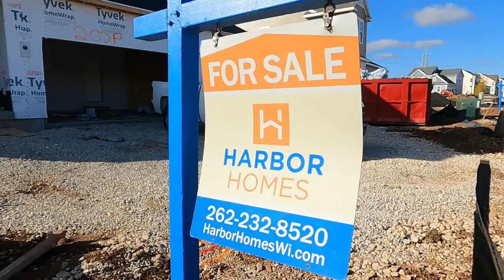New Construction vs Existing Home: Worth the Cost? - Milwaukee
When you are looking at $400k used homes, does it make sense to spend more on new construction? The cost of new homes has gone up in 2022, but you can still get a new build for under $500,000 - but is it worth it?

About Marcus:

Marcus Auerbach is a top 1.5% agent in the Greater Milwaukee Area. He lives in Mequon, an engineer by trade, w/ corporate management background, real estate investor, he is the owner of On Point Realty Group / Keller Williams North Shore.